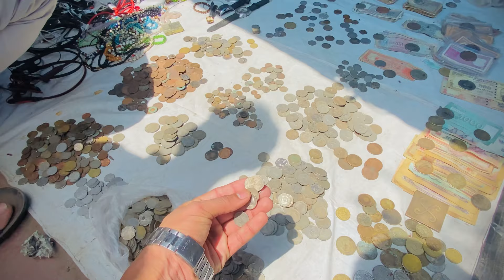Chor bazaar 2024 Delhi-06 ☠️ iphone laptop LED camera available sirf saste price m🥺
About:
chor bazaar Delhi-06 yha apko saste se sasta saman mil jayga apke use ke liye iphone laptop LED camera & boys collection shoes collection etc😱👌

Guy's video achi lagi hai to like comment share krdo yr or agr channel pr new ho subscribe zarur krlena mere channel pr apko behteen se behtreen vlog dekhne ko milte rhte hai 😌 🤠 🤞